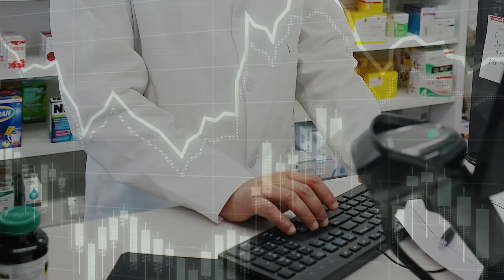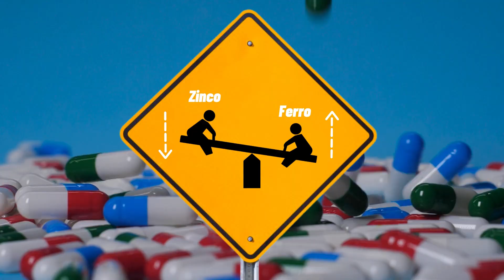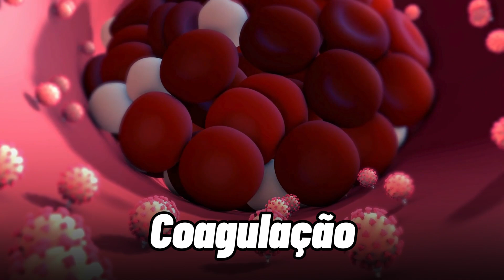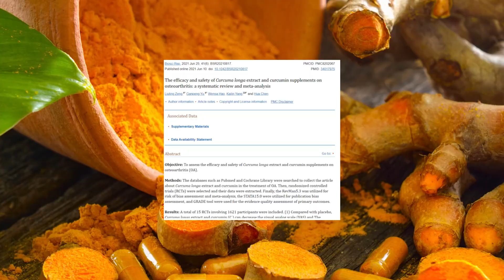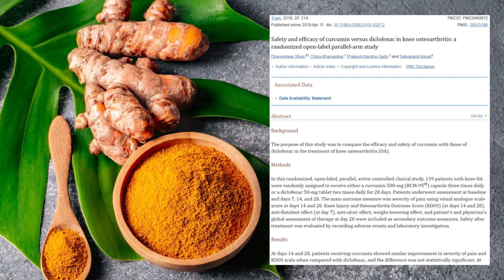NÃO FAÇA ISSO SE VC TIVER MAIS DE 50 ANOS!!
Descubra quais suplementos NÃO tomar e quais tomar à medida que você envelhece, especialmente se você tiver mais de 50 anos.

CAPÍTULOS

00:00 Introdução: O que tomar e o que não tomar à medida que envelhece
01:03 Efeitos colaterais dos suplementos de ferro
02:10 Efeitos colaterais dos suplementos de cálcio
03:22 Vitamina A sintética
04:02 Quais suplementos tomar à medida que você envelhece
08:26 Cúrcuma ou açafrão da terra

Hoje, vou falar sobre os melhores e os piores suplementos para tomar conforme você envelhece. Vamos começar com os suplementos de ferro.

Nosso corpo não possui um bom mecanismo para eliminar o excesso de ferro, que pode danificar o fígado. Muito ferro pode aumentar  risco de infecção e também diminuir o zinco. Doar sangue pode ajudar a eliminar o excesso de ferro.

Se você tem anemia, as melhores fontes de ferro são carne vermelha, fígado, comprimidos de fígado alimentado a pasto ou extrato de baço.

Muitas pessoas consomem muito cálcio, que pode se acumular nas artérias e nos rins. A vitamina A sintética pode causar danos ao fígado, osteoporose e aumento da pressão intracraniana.

Melhores vitaminas para tomar à medida que você envelhece:
1. Vitamina C
2. Vitamina B3
3. Magnésio
4. Vitamina D
5. Vitamina K1
6. Vitamina K2

Embora a maioria das vitaminas sintéticas deva ser evitada, a vitamina C sintética pode ser benéfica em determinadas circunstâncias.

Biografia do Dr. Kelwin Juan:
Dr. Kelwin, é fisioterapeuta atuante na área de ortopedia e traumatologia. Seu foco de atuação são dores articulares, sobretudo lesões por envelhecimento como a artrose.